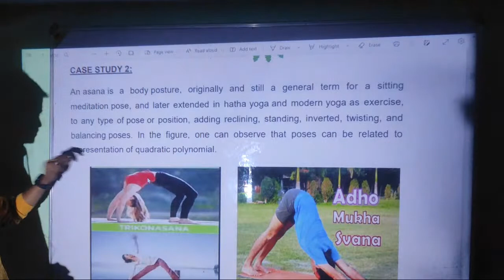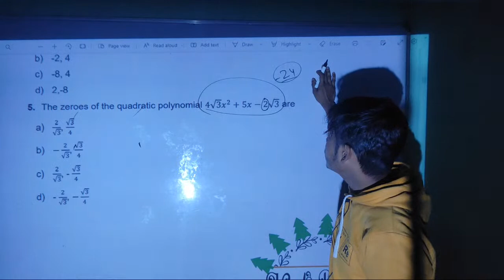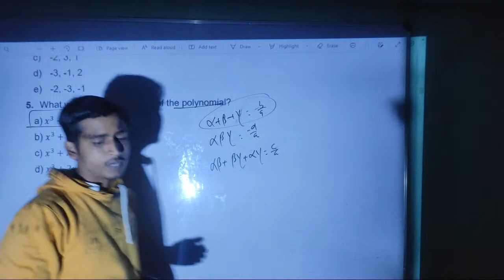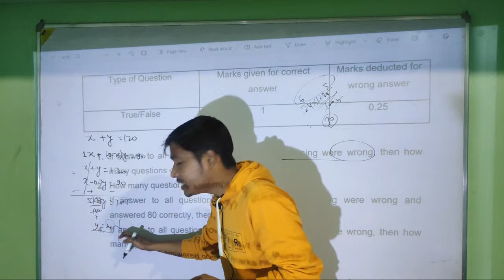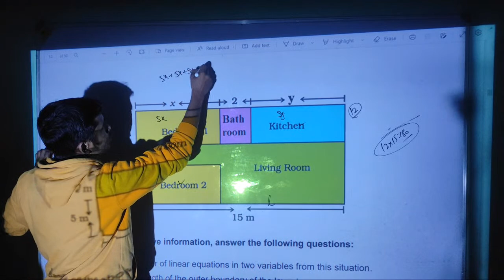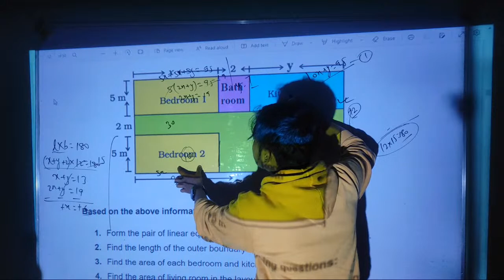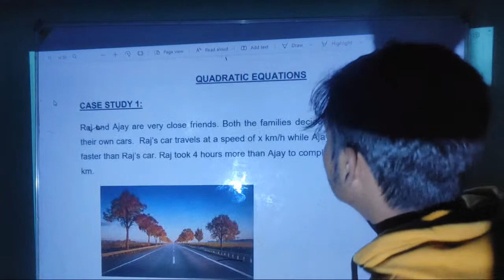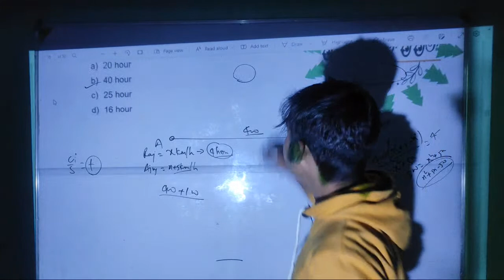Maths additional questions class 10 (case study based)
In this video we have discussed the case study based questions published by cbse officials.
You will be able to score more than you deserve after watching this video because in this session we have meticulously focus on the strategy to answers the questions.